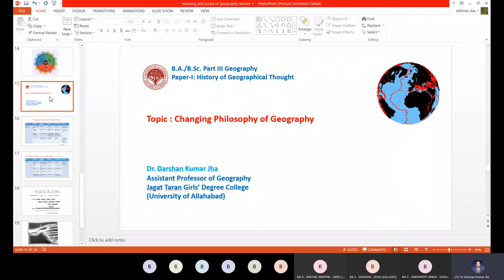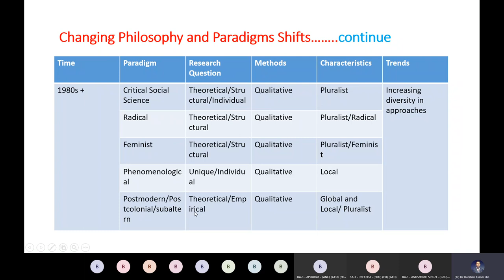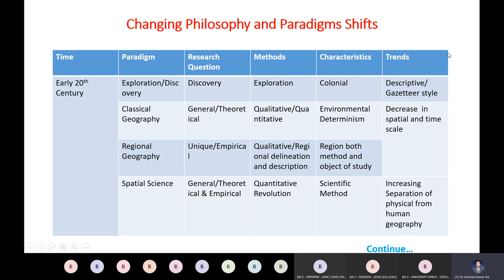CLASS LECTURE-CHANGING PHILOSOPHY OF GEOGRAPHY-PART-1